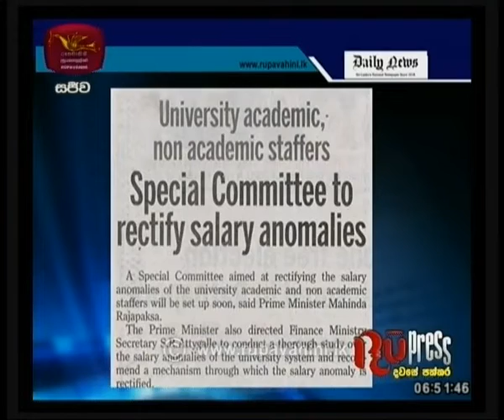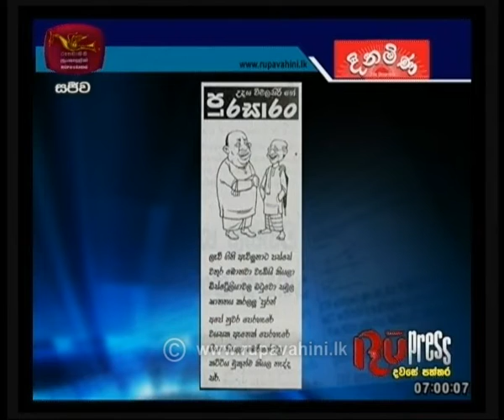RU Press |11-01-2020|Rupavahini